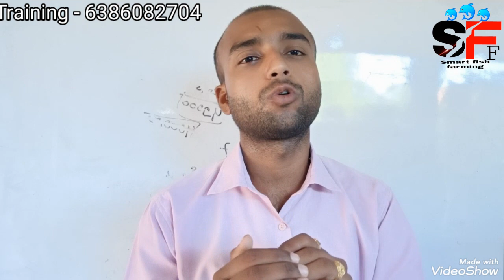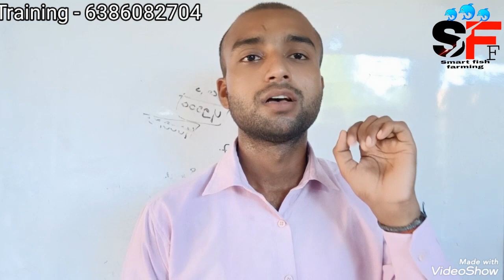Common Carp & Amur Carp / What Is Difference In Between Common and Amur Carp